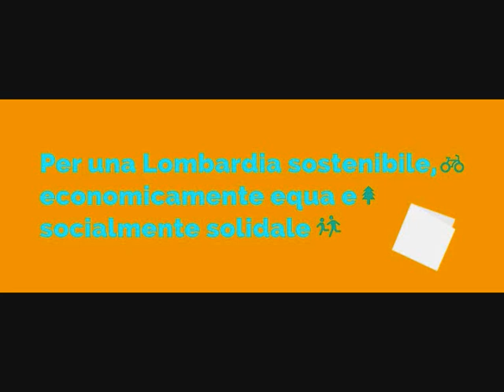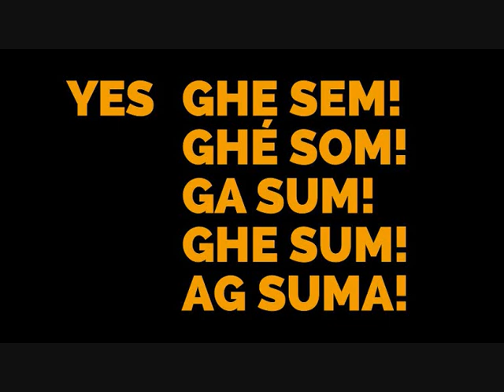Questo account youtube sostiene Andrea Di Stefano parte 1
Prima parte della partecipazione a Localmente mosso di Andrea Di Stefano, candidato alle primarie regionali per la Lombardia nella coalizione di centrosinistra.